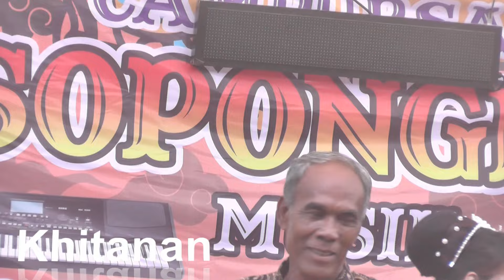KLAMBI SIJI KELAMBI SIJI CAMPURSARI SOPO NGIRO GUNUNG KERUNG PEMATANG TAHALO JABUNG LAMPUNG TIMUR